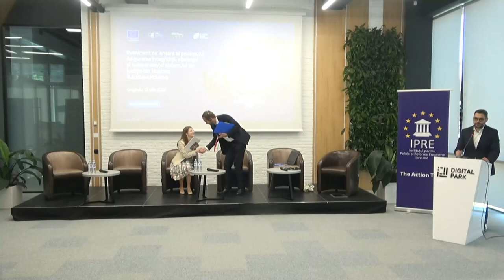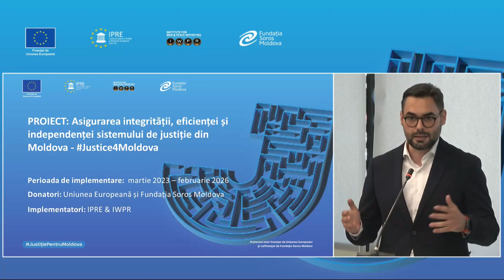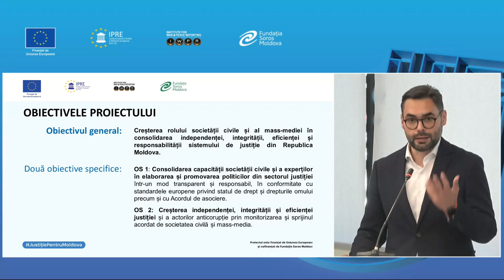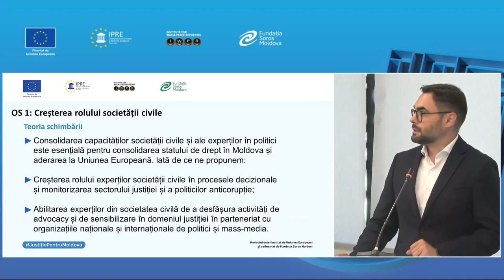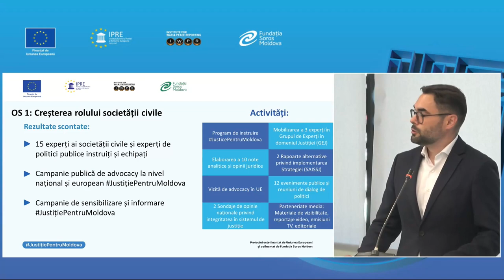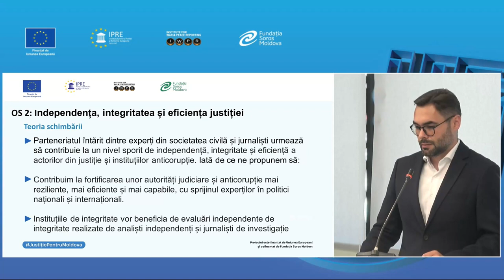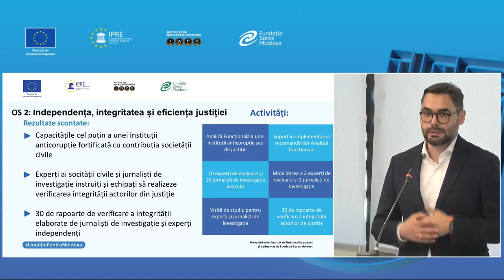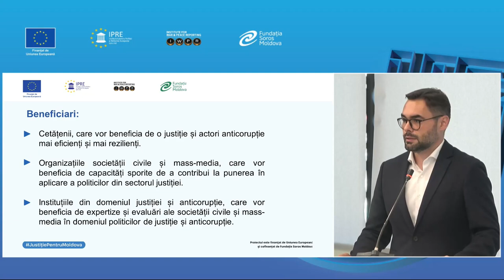Lansarea „Asigurarea integrității, eficienței și independenței sistemului de justiție din Moldova”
Lansarea proiectului „Asigurarea integrității, eficienței și independenței sistemului de justiție din Moldova – Justice4Moldova”